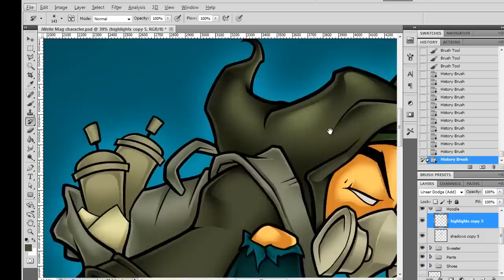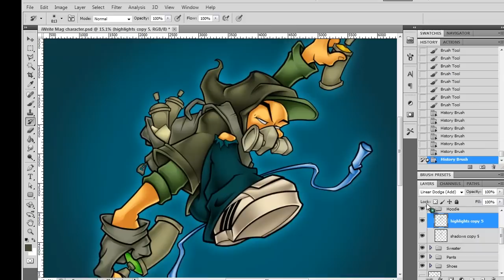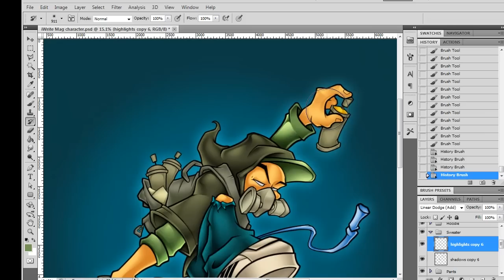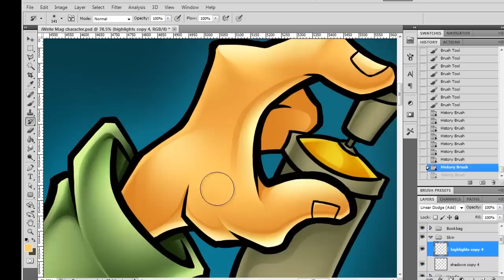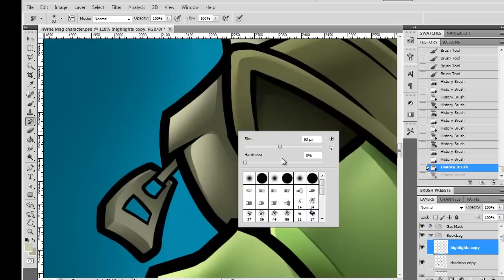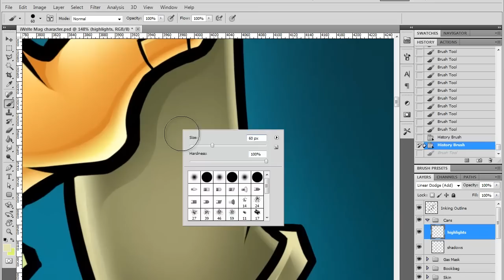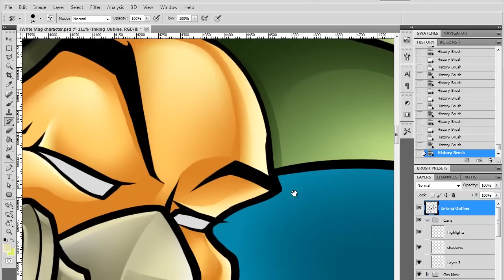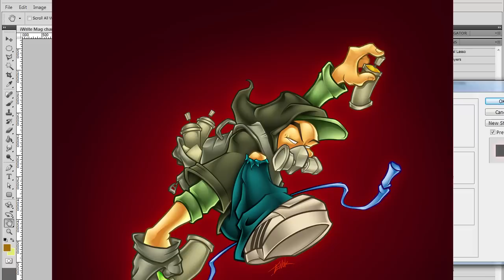Character Coloring SpeedArt (Part 2)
Coloring of a graffiti character on Photoshop Part 2. Total time was 8hrs.. video speed at 3000%

This one piece is going to be illustrated for the Write Magazine cover for issue # 4 April 2012.

My Big Thanks and Recognition goes to Sergio from SOSFactory for taking his time to teaching many of us artists the secret techniques by putting up some great detailed tutorials on how to make the inking process and coloring in Photoshop.. I have learned enough that I now regularly use this method as you may see here!